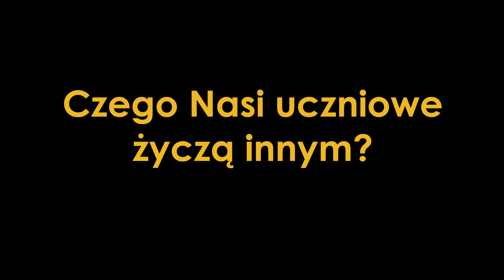Święta Bożego Narodzenia 2019